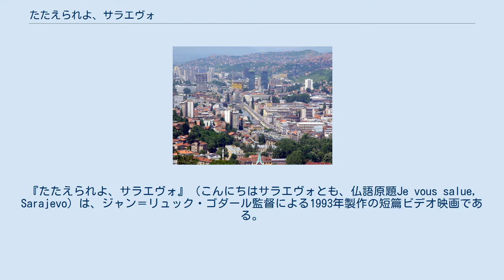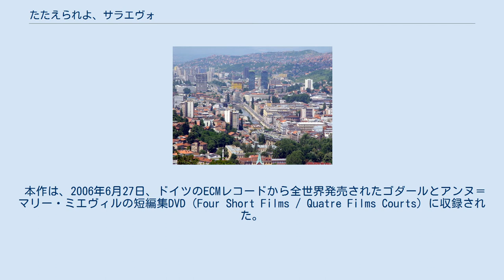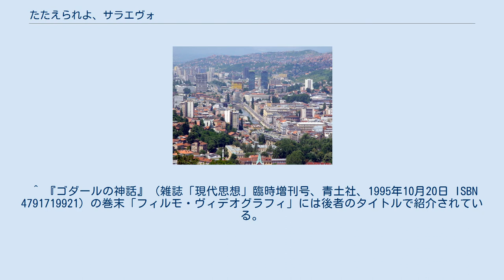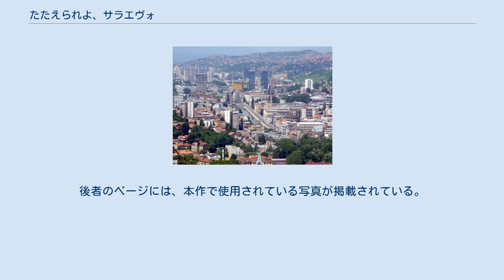たたえられよ、サラエヴォ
『たたえられよ、サラエヴォ』（こんにちはサラエヴォとも、仏語原題Je vous salue, Sarajevo）は、ジャン＝リュック・ゴダール監督による1993年製作の短篇ビデオ映画である。
 のちにラジャンス・セヴン（仏語L'Agence VII、英語VII Photo Agency）に所属することになる写真家ロン・ハヴィヴ（Ron Haviv）とマグナム・フォトに所属する写真家リュック・ドラエ（Luc Delahaye）による一枚の戦争写真をもとに、ヨーロッパにおける文明とボスニア（現ボスニア・ヘルツェゴビナ）における戦争とを喚起する、わずか2分少々のビデオエッセイである。
 サラエヴォの歩道に伏している、女性を含む3人の市民と、銃を持った3人の兵士。
そのうちの1人は左手の指に火のついた紙巻煙草を挟み、右手に持った銃の先で市民をつつき、右足でいまにも蹴ろうとしているように見える。
この一枚の写真の部分部分をつぶさにカメラのフレームで切り取り、ゴダールの声が分析を加えていく。
サラエヴォには規則である文化があり、芸術である例外がある、と語り始めるゴダールは、つぎにそれは、フローベールとドストエフスキー、ガーシュウィンとモーツァルト、セザンヌとフェルメール、アントニオーニとヴィゴであると言う。
 このスタイルは、かつて「ジガ・ヴェルトフ集団」の最後の作品『ジェーンへの手紙』（1972年）で、ジェーン・フォンダの一枚の写真を記号論的に分析していったものと同様の手法である。
1992年のボスニア・ヘルツェゴビナ紛争勃発へのゴダールの反応の迅速さが示されており、また同じヨーロッパの芸術家としての緊急声明的意味合いが強い。
のちのゴダール監督の『アワーミュージック』（2004年）でも、サラエヴォの問題を扱っている。
 本作は、2006年6月27日、ドイツのECMレコードから全世界発売されたゴダールとアンヌ＝マリー・ミエヴィルの短編集DVD（Four Short Films / Quatre Films Courts）に収録された。
 ^ 『ゴダールの神話』（雑誌「現代思想」臨時増刊号、青土社、1995年10月20日 ISBN 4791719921）の巻末「フィルモ・ヴィデオグラフィ」には後者のタイトルで紹介されている。
ゴダールの長篇とミエヴィルの短篇の二本立てである『ゴダールのマリア』の長篇の原題が『Je vous salue, Marie』であり、その邦題が『こんにちは、マリア』であることから、それに倣ったものと思われる。
本作は日本未公開作品であるが、DVD輸入盤が日本でも市販されており、日本語で言及されることも多く、その場合は本ページのタイトルが採用されている。
 ^ seances.orgの短い紹介ページ（Je vous salue Sarajevo）にはドラエの名が併記されているが、イタリアの独立ジャーナリスト集団「レッテラ22（Lettera 22）」のアッティリオ・スカルペリーニ（Attilio Scarpellini）の署名記事（L'ECCEZIONE E LA REGOLA, ANCORA SU J-L.GODARD 3/2/07）にはハヴィヴの名のみしか書かれていない。
本ページ作成にあたり併記を採用した。
後者のページには、本作で使用されている写真が掲載されている。
2007年9月20日 (UTC)現在。